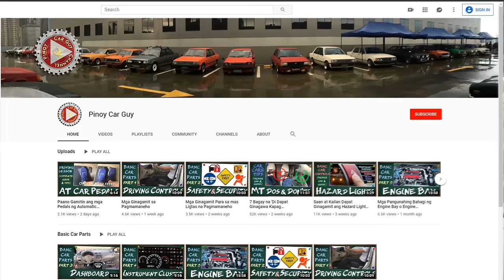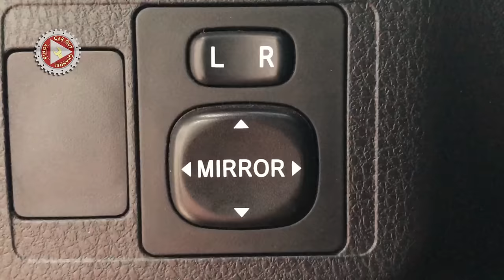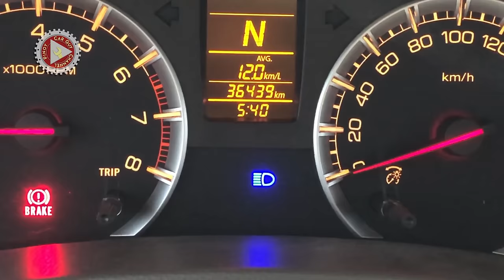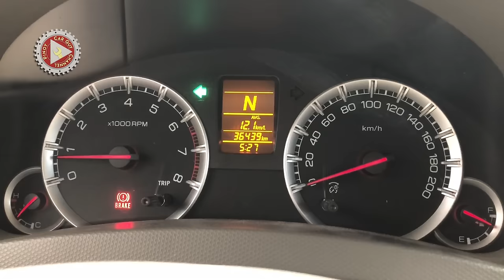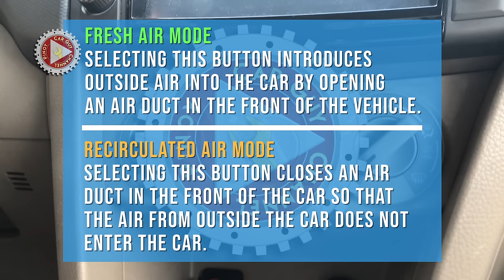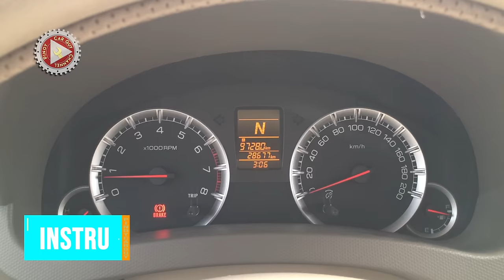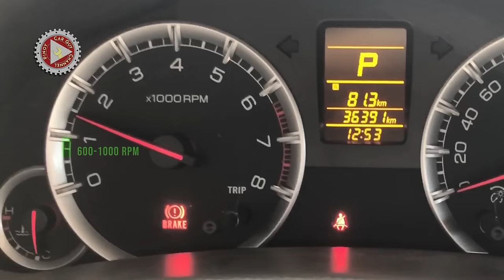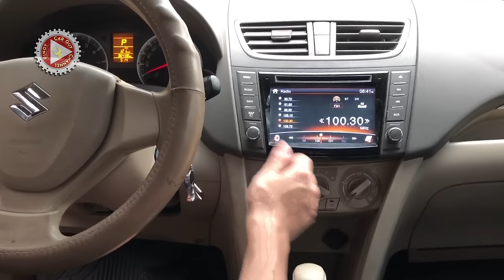Paano Magdrive ng Automatic Transmission na Sasakyan || Mga Bagay na Dapat Mong Malaman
Alamin ang mga basic ng automatic na sasakyan at kung paano ito ginagamit at gumagana. Alamin rin kung paano matutong magdrive ng automaticl at kung paano ito gawin ng mabilis at tama.